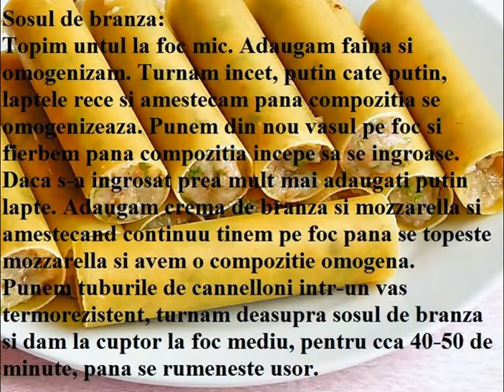Cannelloni cu carne si sos de branza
Ingrediente

12 tuburi cannelloni
Umplutura:
~300 g piept de curcan
3 ciuperci marisoare
2 fire de ceapa verde
4 catei usturoi
1 ou
patrunjel verde
sare si piper
Sosul de branza:
~50 g unt aromat (busuioc verde si lamaie)
1 lingura faina
300 ml lapte
150 g crema de branza cu verdeata
100 g mozzarella proaspata
sare si piper
Pentru modul de preparare urmariti video.
Nu uitati sa dati Subscrible,Licke si Share daca va placut acest video.
Multumim de vizionare zo zi buna!!